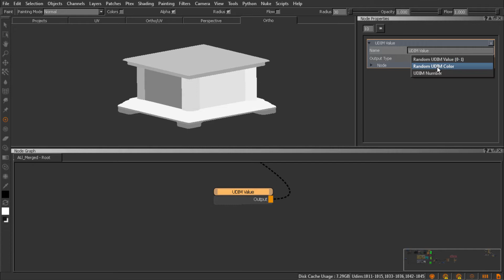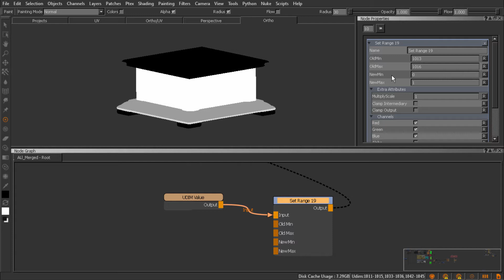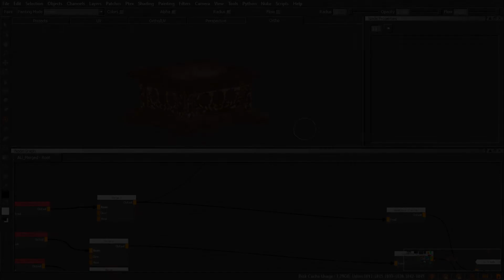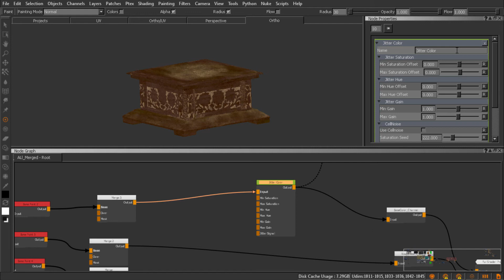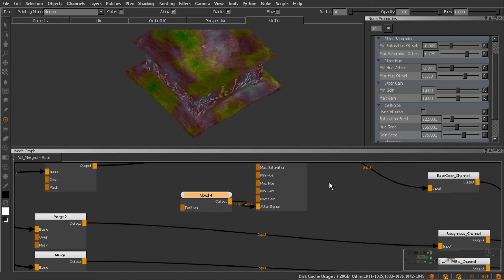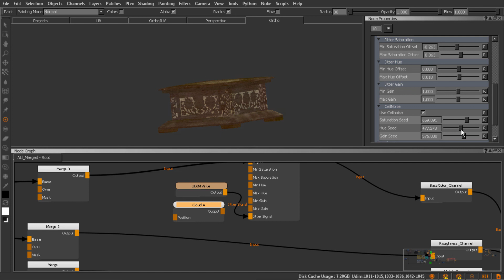UDIM Value and Jitter Color Nodes | MARI EXTENSION PACK 4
In this tutorial we will study the new UDIM Value and Jitter Color Nodes.